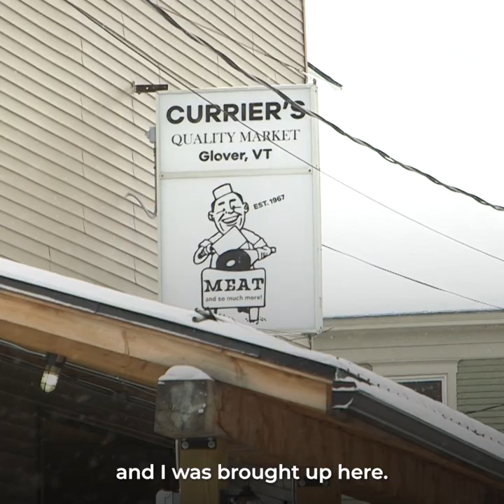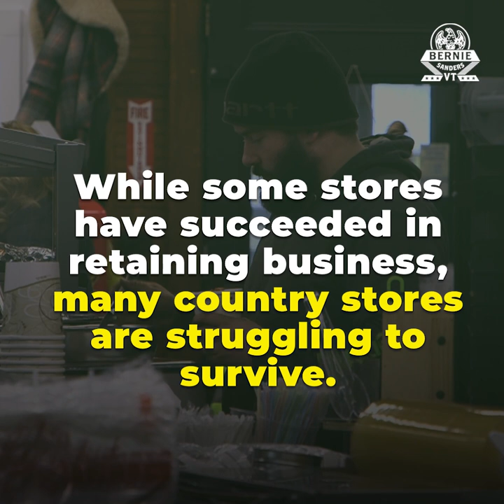Vermont Country Stores: More than a Place to Buy Groceries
Currier’s has been an important part of Glover for generations. Jim Currier ran the market for over 50 years, making it well known for the hundreds of taxidermy pieces placed throughout the store. In the Summer of 2020, the market was at risk of closing for good, but Jim was able to pass it on to its current owners Ray Sweeney, who was no stranger to the market.